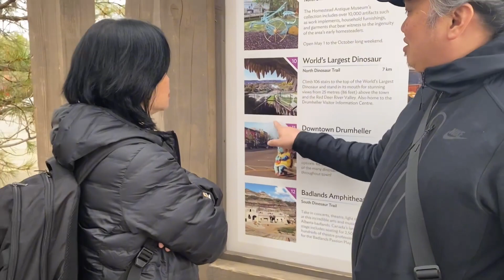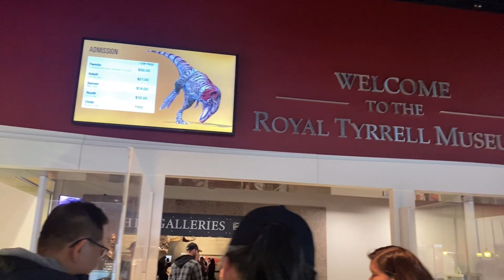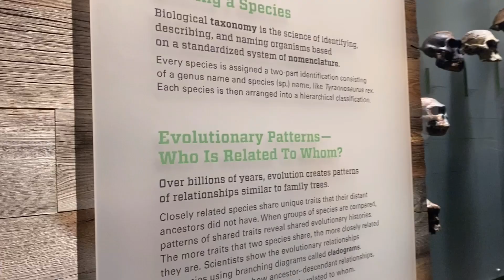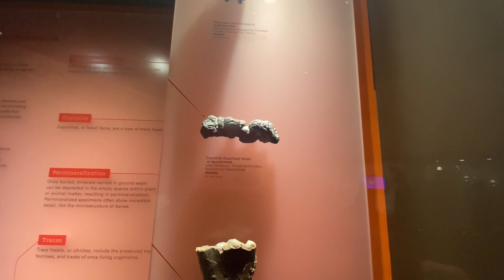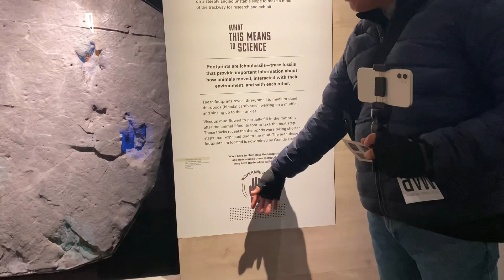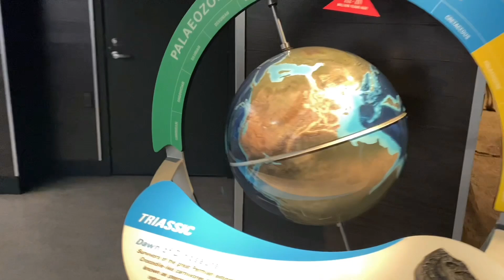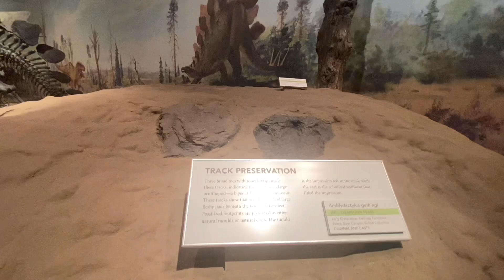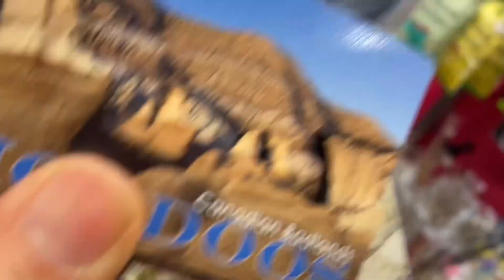Worlds Largest Display of Dinosaurs